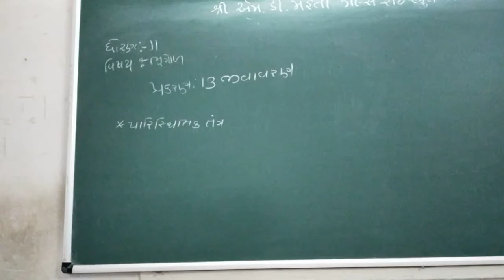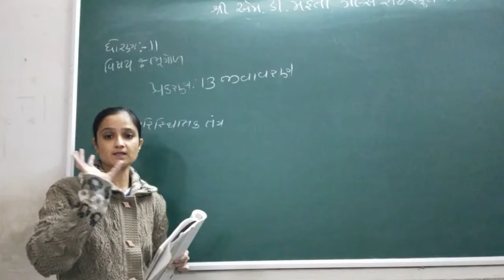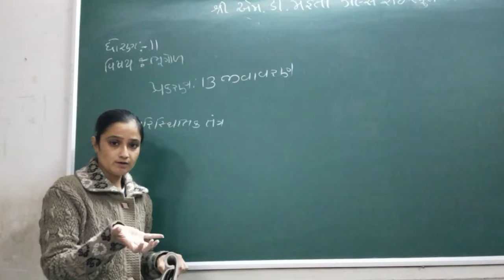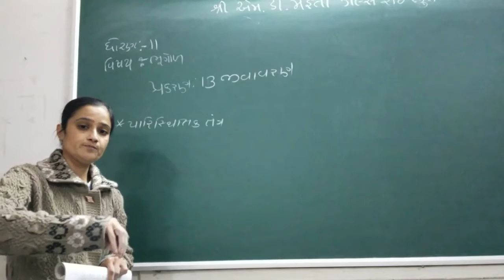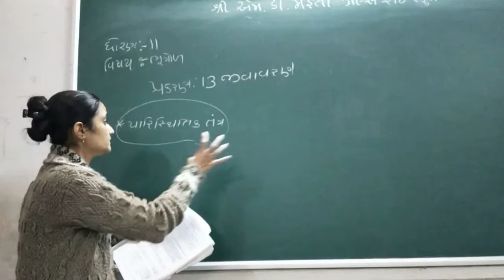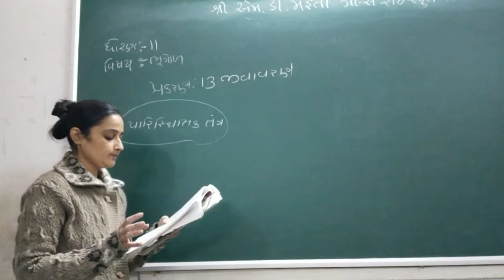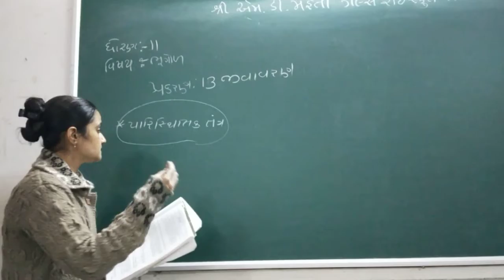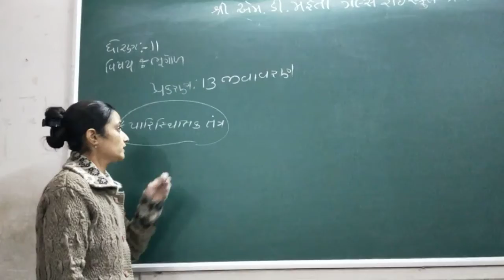STD 11 geography